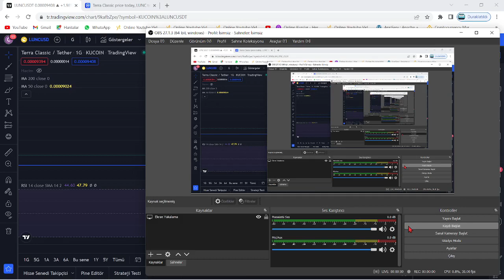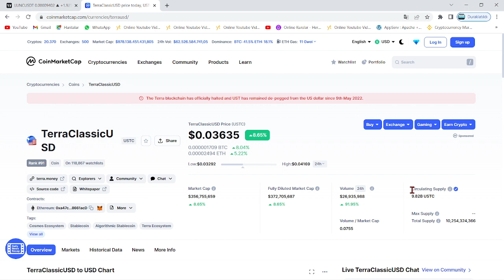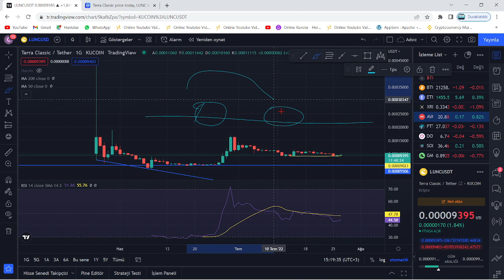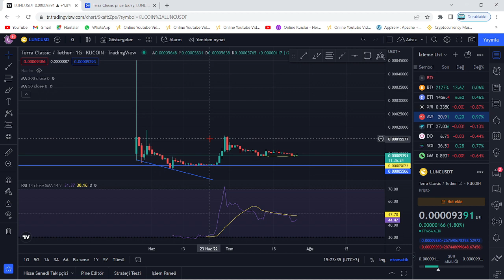TERRA LUNA PUMP!🚀LUNC TARİHİNİN EN BÜYÜK YÜKSELİŞİ BU OLAYLA BAŞLAYACAK!🔥LUNC MEGA RALLİ BU TARİHTE🚀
Bu videomuzda kripto borsalarında oldukça popüler bir coin olan Luna(Terra Luna) coin'i inceledik. Sürekli bir artış sağlayan ve stake, elde tutma oranı en büyük coinlerden olan Luna'nın teknik analizini gerçekleştirdik. Luna coin'in destek ve direnç noktalarını belirterek kısa, orta ve uzun vade hedeflerinden söz ettik. Luna alım ve satım noktalarını belirleyerek, hangi noktadan almalıyız? Gibi sorulara yanıt olmaya çalıştık. Luna, an itibariyle 0.02 dolar fiyatlarına kadar günler içinde tarihi bir geri çekilme yaptı. Son gelişmelerle birlikte luna binance tarafından delist edildi iddiaları ve Luna'daki arz artışı hakkında konuştuk. Son gelişmelerle birlikte Luna önce tamamen Binance tarafında delist edildi ve hemen akşamına yeniden listeleyeceklerini duyurdular. Ayrıca anlık olarak Terra ağı durdurulmuş durumda. Son gelişmelerle birlikte ünlü kripto borsası FTX ve crypto.com bugün saat 19.45'de terra luna'yı delist edeceklerini belirttiler. Son dakika gelişmeleriyle birlikte terra luna'nın tamamenn kapatılması ve ethereum ceo'su vitalik buterin'in luna çağrısı hakkında konuştuk. Terra Luna ekosistemi çatallamaya gidiyor ve eski luna luna classic olarak devam etmek şartıyla yerine yeni bir ekosistem ve yeni bir coin geliyor. Son gelişmelerle birlikte Terra Ceo'su Do KWon, Güney kore meclisine çağrıldı. Brandt'den şaşırtan bir luna yorumu geldi ve çatallama konusunda kuruldan red bekleniyor. Son gelişmelerle birlikte Coinbase, WLUNA ve USDT'yi 27 MAyıs 12.00 tarihinde işlemlerini durduracağını açıkladı. Son gelişmelerle birlikte terra 2.0 ve çatallam konusunda 7 gün sürecek oylama başladı. Do-kwon'un terralabs'ı çöküşten günler önce feshi, biliyor muydu sorusunu akıllara getiriyor. Bu videoda yatırım tavsiyesi verilmemiştir. Güney kore tarafından Do Kwon'a 79 milyon dolar ceza kesildi ve hali hazırda the moon, twitter'dan 7 trilyon arzla 1 dolar mümkün mü? tweetini atarak Cz gibi yakım istediğini belirtti. Son gelişmelerle beraber do-kwon terra 2.0'da şaşırtan bir değişime gitti ve 3 büyük borsa olan upbit, bithumb ve coinone'dan luna'ya delist kararı çıktı. Son dakika haberiyle beraber do kwon, luna'da yakım yapılmayacağını belirtti. 22 MAyıs itibariyle Cz, redditte soru cevap etkinliği yaptı ve sorularda luna da vardı. Luna'da son dakika haberiyle MEXC borsası luna yakmak için oylama başlattı. Oylama twitter'da sürüyor. Güney kore yaptırımlarıyla Upbit, Hotbit ve coinone dahil 5 kore borsası tazminat ödeyecek gibi duruyor. Ayrıca kore polisi luna vakfının para zimmetlediği iddiasıyla fonlarının durdurulmasını talep etti. Do Kwon, twitter'da yaptığı paylaşımla Terra 2.0 için inşa edilen phoenix finance borsasını duyurdu. 25 mayıs tarihi itibariyle Binance topluluğa uyacağız tweet'i ile lunayı listeleyeceğini ima etti. Bybit de yarın 09.00'da(26 mayıs) Luna'yı lunc olarak değiştirecek ve terra 2.0 an itibariyle geliyor. Binance, 31 MAyıs saat 11.34'te luna v2 listeleyecek. Eski luna(Lunc) an itibariyle Binance'da listelendi ve fiyatı günlük zirvelerde. Alım satıma 12.30'da açılacak. Son gelişmelerle fatman bir stablecoin sürüleceğini iddia etti. Son gelişmelerle birlikte ustc stablecoin'i arzının %10u tek seferde yakıldı.